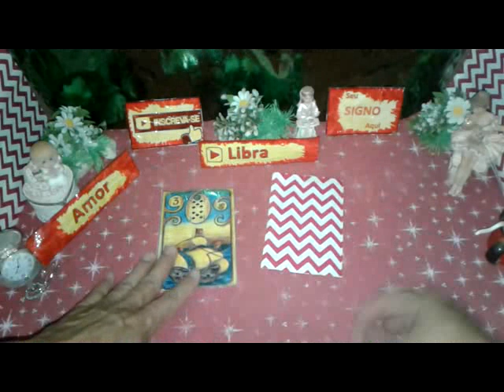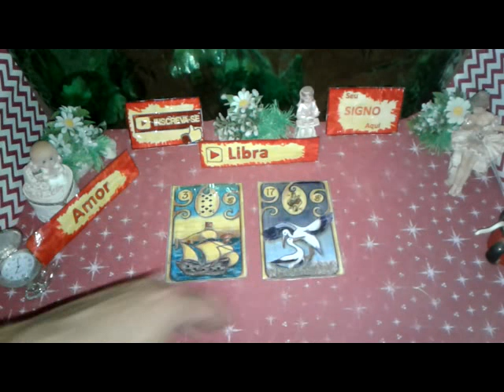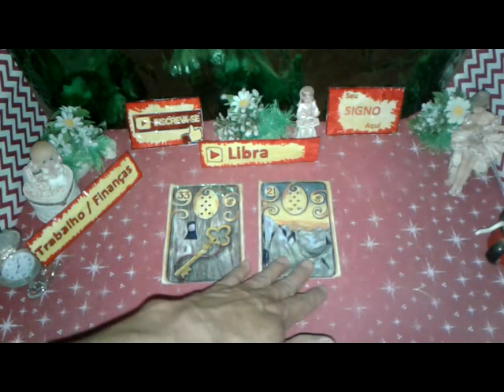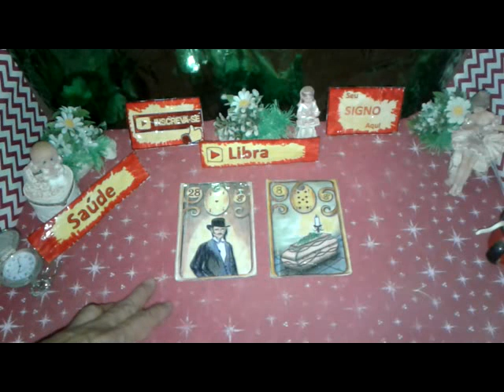Libra Previsões Outubro de 2019 Quinzena 2ª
LIBRA OUTUBRO 2019 previsões Astral, Energias,Paz, Muito Amor pra Você.

Libra 2019 Outubro Previsão para Você  2a QUINZENA de 16 a 31